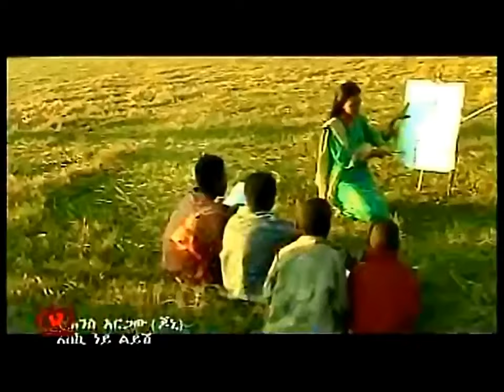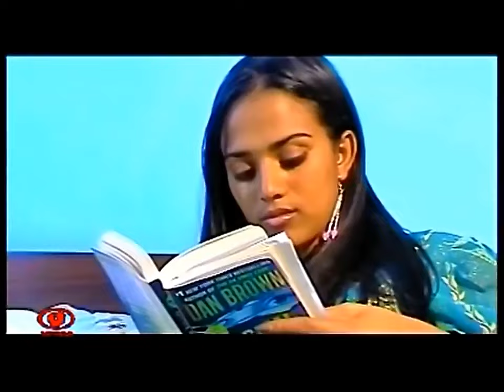New Ethiopian music 2013 Yohanes Argaw Joni Eski Ney Leyesh